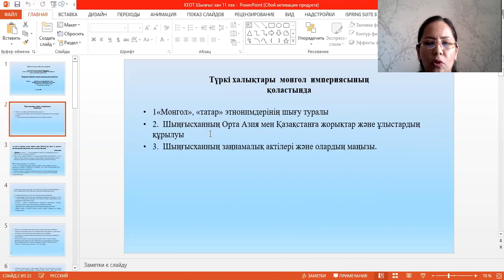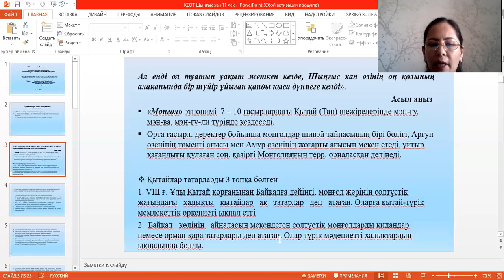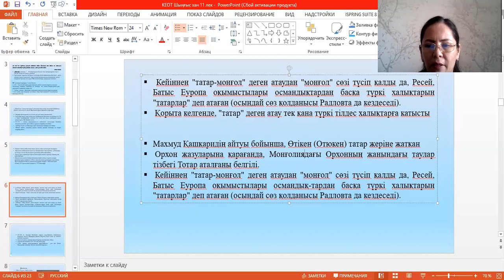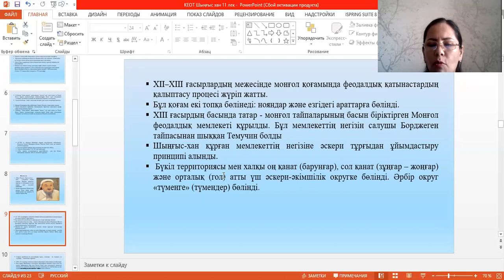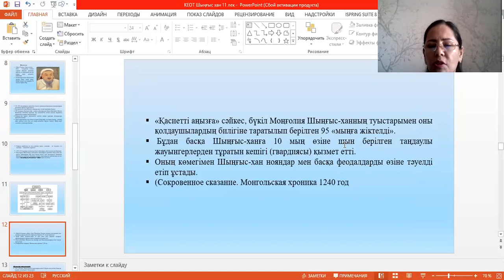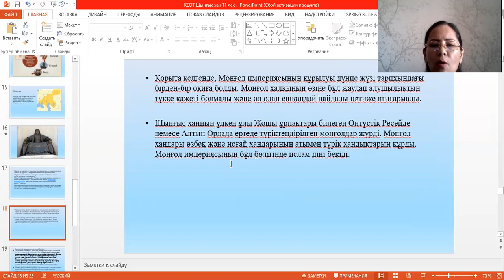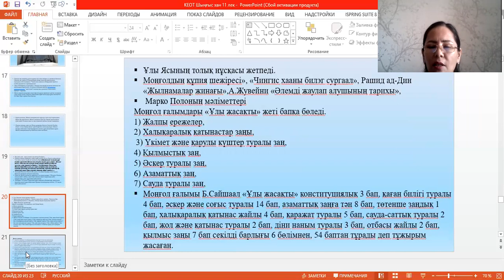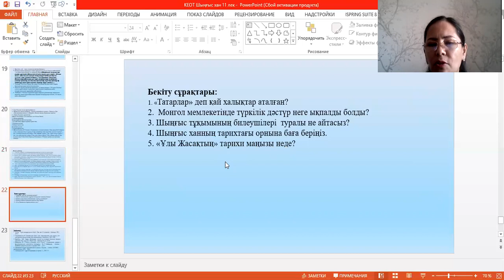Дәріс №11. Қазақстанның ежелгі және ортағасыр тарихы. Еспенбетова А.М.